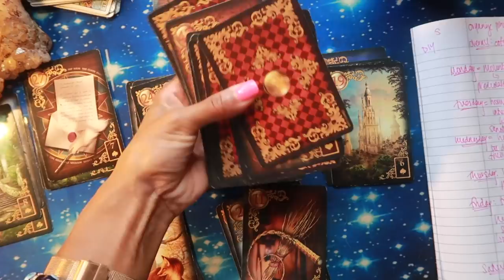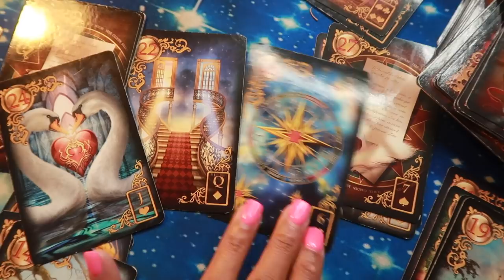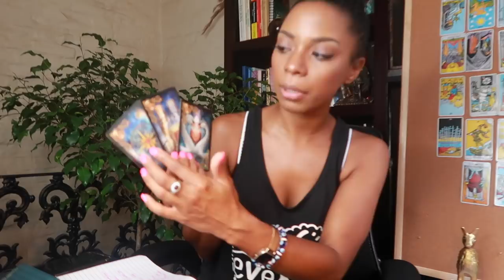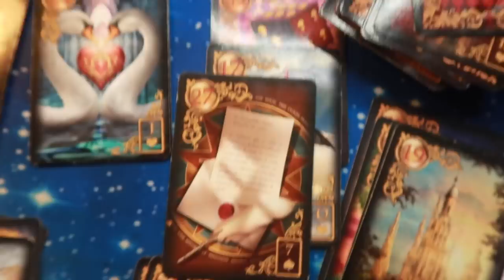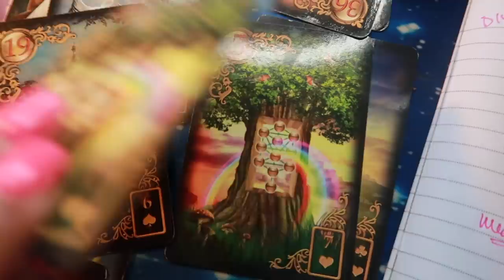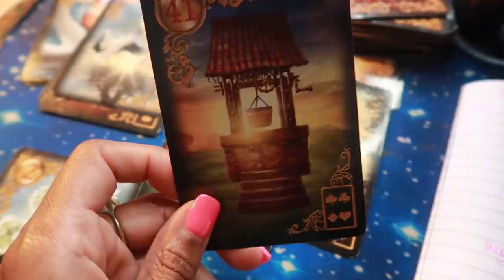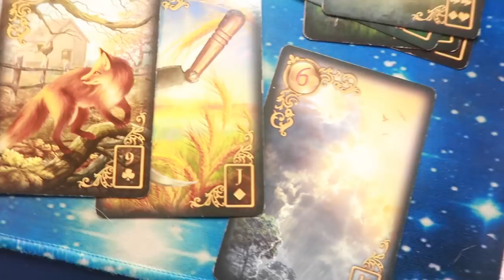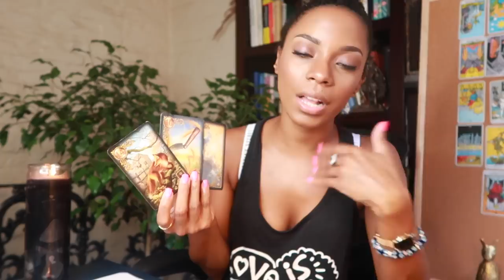organize + plan a magical week 🌟📝📌 || tarot card edition!👁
I had so much fun with this! What do you guys think and what are you pulling for yourself?

Jessica W
1000 Bourbon St, PMB #112

Jessica W
1000 Bourbon St, PMB #112